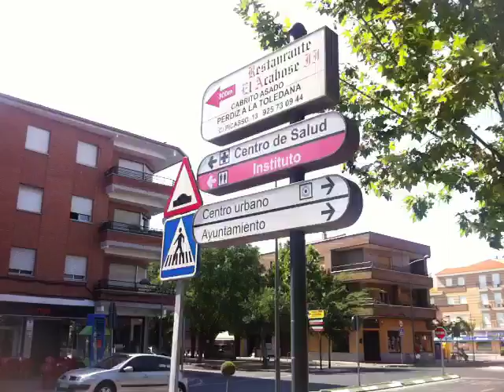FUENSALIDA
iPhone 4 video. shot by BLUX MOVIE app.